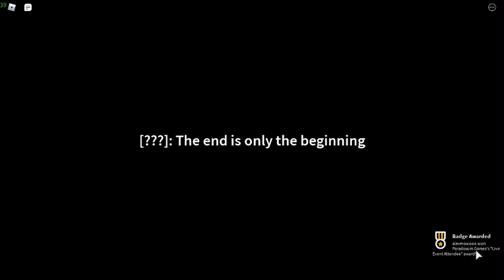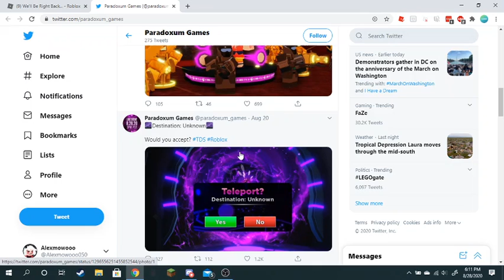The.. Live event? - Tower Defense Simulator | Roblox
What happened? Why did the game shutdown? Nobody knows.